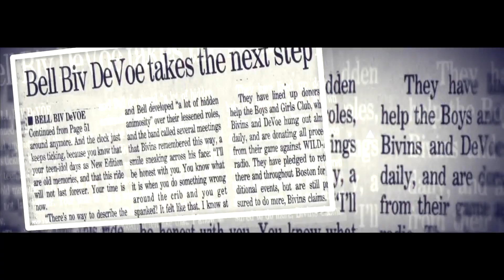Bell Biv DeVoe At Fenway Park Documentary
Tonight 9pm on @NESN is going to be special! To all our BBD4lifers in the New England Area make sure you tune into "Bell Biv Devoe at Fenway Park" . Don't Miss It! 💥